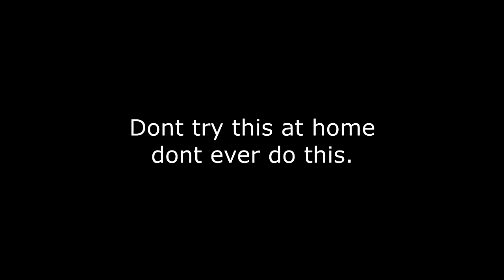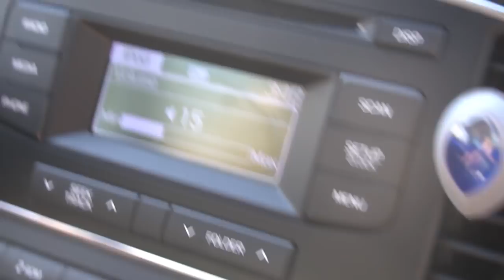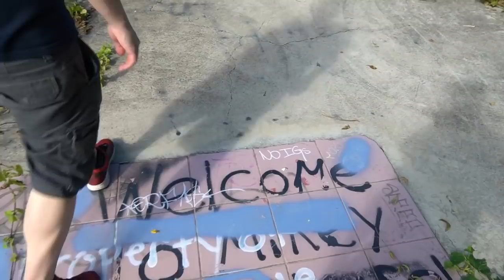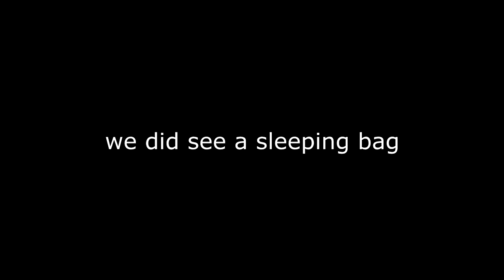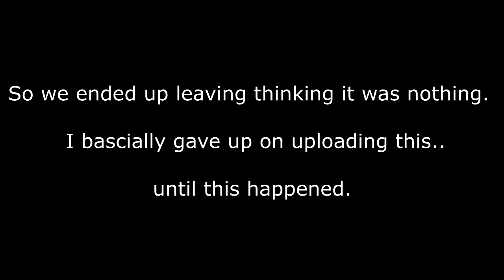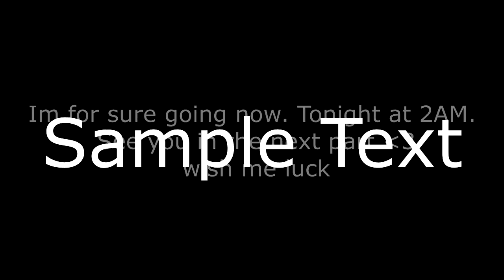Meeting a Stalker.. (Vlog)